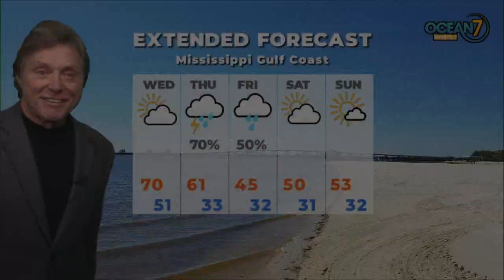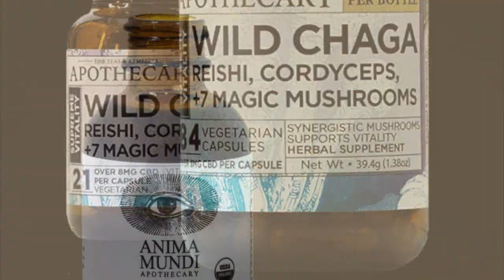Tue. Eve. Forecast 01/18/22